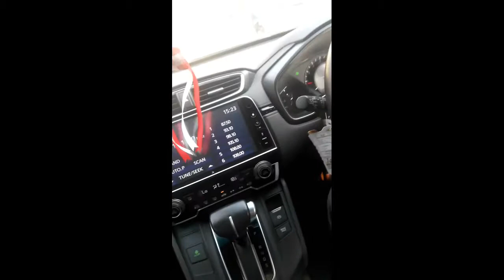Coba CRV TURBO 👍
Mobil yg banyak di minati oleh kalangan masyarakat mantap gan bisa buat ngebut di jalanan 😎